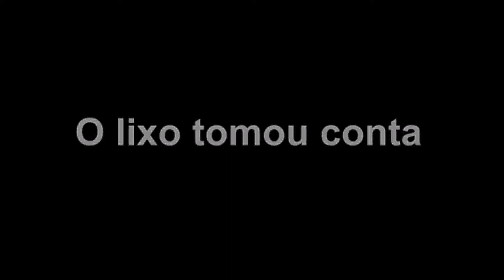REPORTER LEONARDO OLIVEIRA E MARCIO EÇA MOSTRAM O ABANDONO DO TRADICIONAL BAIRRO DO BAÚ